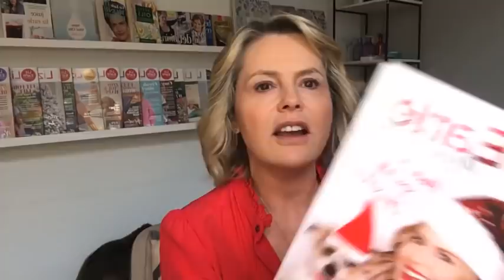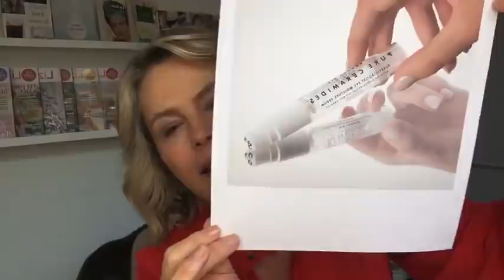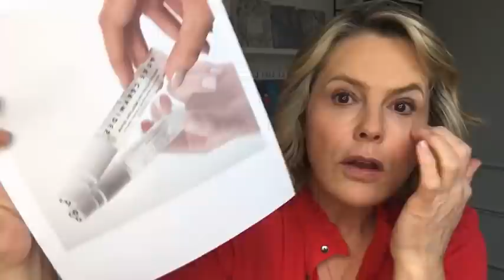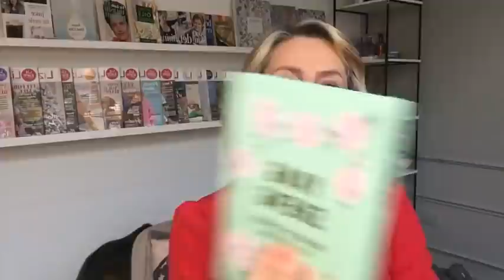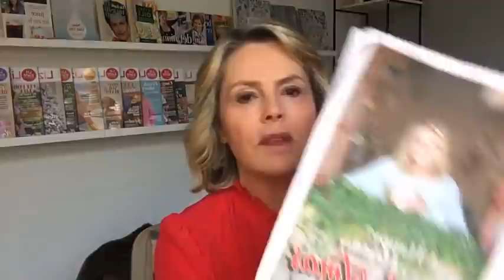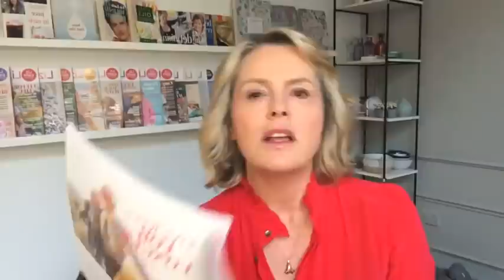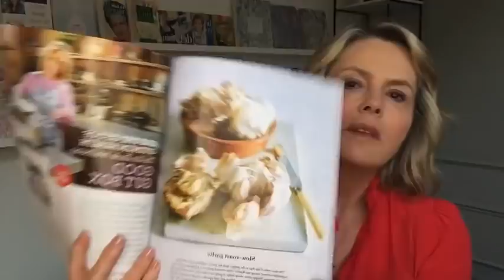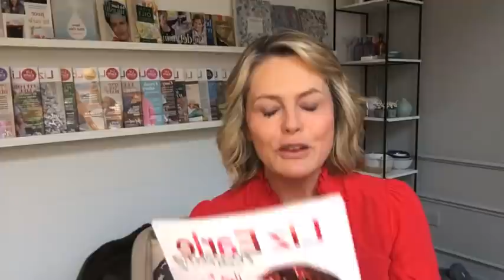Christmas treats from wellbeing brands | Liz Earle Wellbeing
In this episode of Liz's lunchtime live streams - first streamed on Facebook and IGTV on 8th December 2021 - Liz shares some of her favourite Christmas gift ideas from British wellbeing brands.